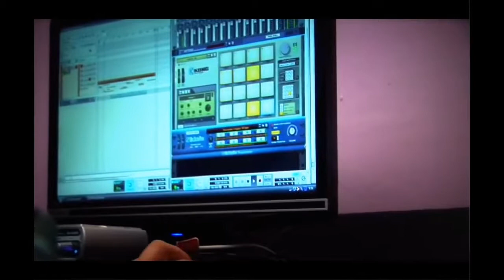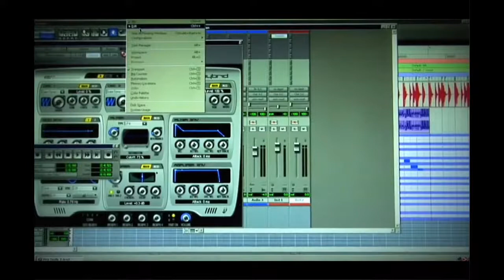Jose Zambrano - Mi Empresa. Trabajo de nivelación- profe marcela